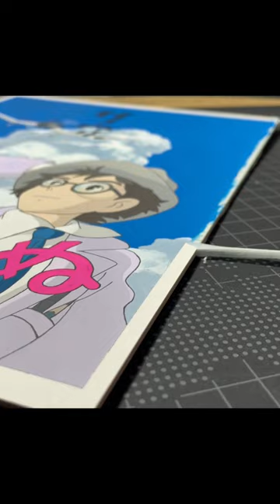ghibli ジブリ painting 風立ちぬ アクリル画